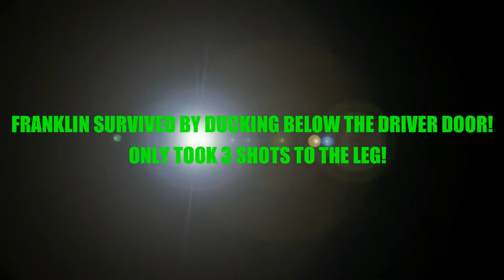{ShortFilm} - Franklin Almost Dies While Working Cab! #1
Non Profit Music Videos (GTA V ) Meaning I Make These To Purely Entertain You!
Join My NEW Roblox Group For Dungeon Quest !
Opening Soon!
I do a lot for people in the dungeon quest community!
So those who I help and those who work along side me to do this join here!
Follow Me On Roblox  - LethalLyrics613
BTW BIG NEWS FOR THE CHANNEL!
Comment TeamLethal On videos when they drop to support!